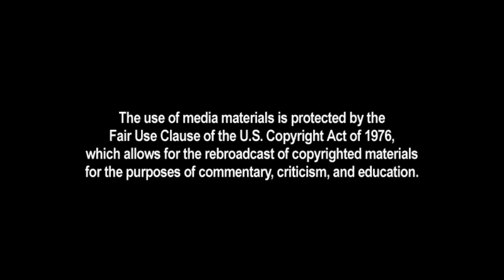Who is Kermit Gosnell?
Anyone?  Bueller?

I ask DC sightseers if they've heard of the abortion provider in the news.  Then I ask them what they know about another story involving a celebrity.